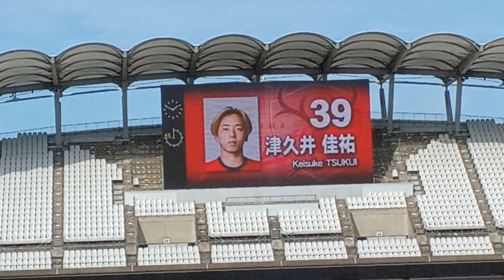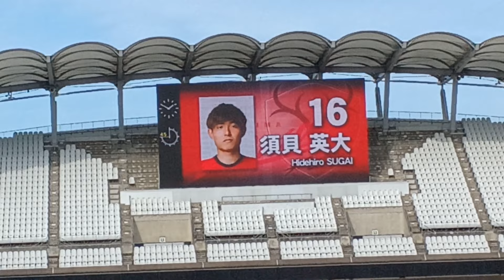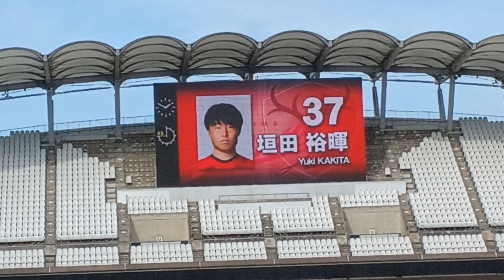鹿島アントラーズ選手紹介